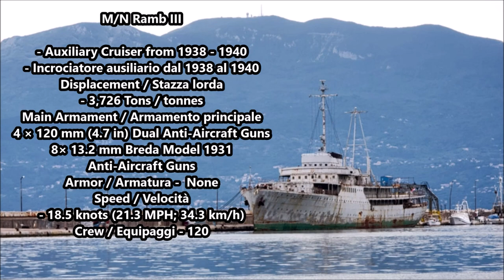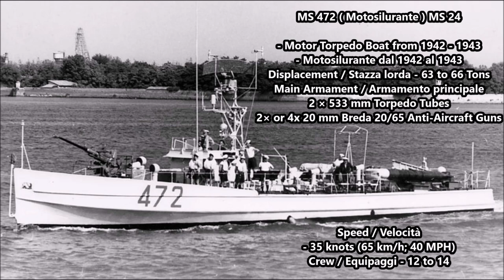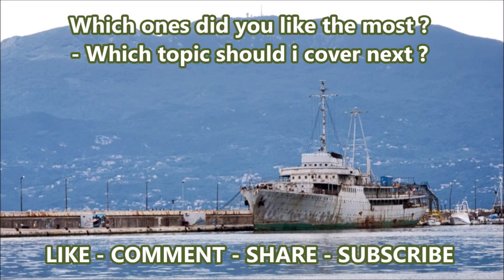Last Italian Warships from WWII - Explained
Surviving Warships of the Regia Marina:
MS 472 ( Motosilurante ) Motor Torpedo Boat in Ravenna
MS 473 ( Motosilurante ) Motor Torpedo Boat in the Ship's Pavilion of the Museo Storico Navale in Venice
Mališan (CB 20) Caproni CB-Class ( Classe CB Sommergibili Tascabili ) Midget Submarine -
(CB 22) Caproni CB-Class ( Classe CB Sommergibili Tascabili ) Midget Submarine - Sottomarino CB-22 in Villa Camerini